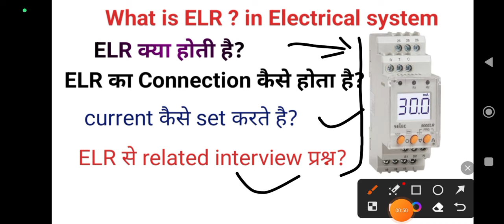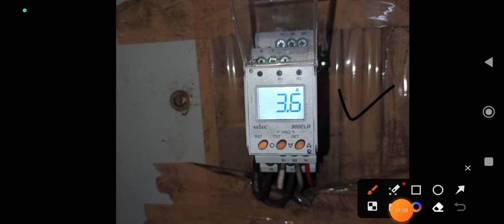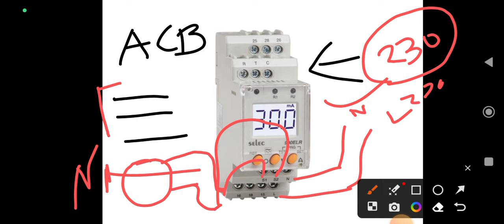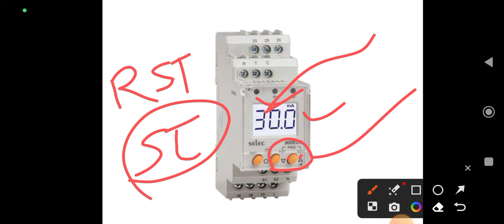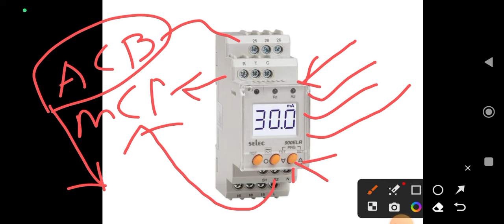What is ELR in electrical relay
what is ELR in electrical
what is relay in electrical system
how to set current in ELR
what is the Full form of ELR